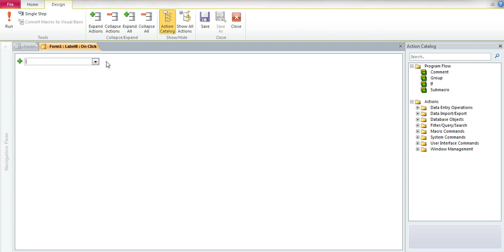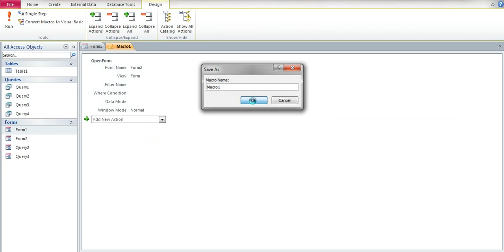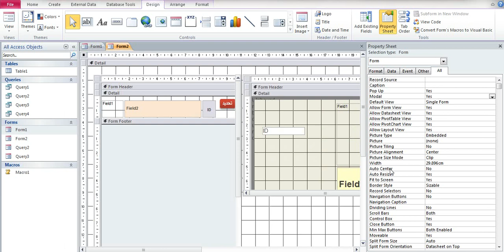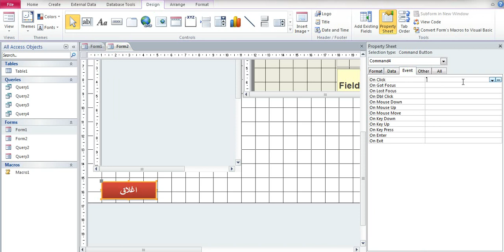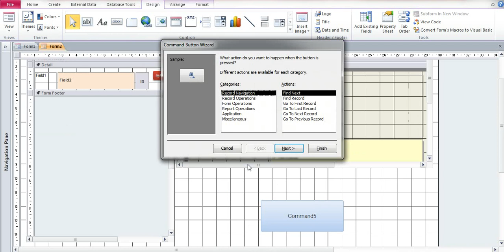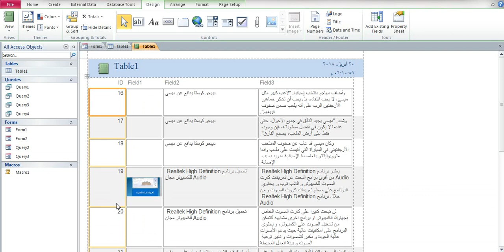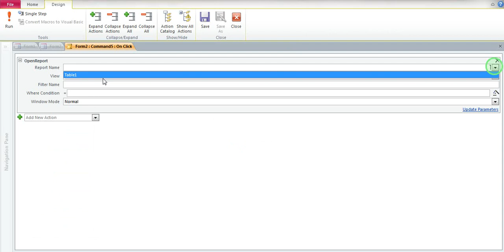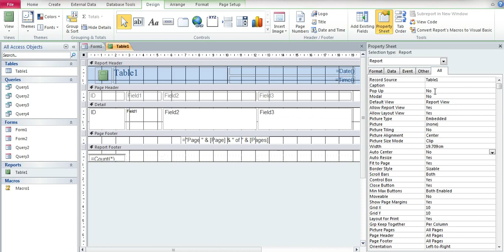امر يحول الى نموذج معين وعند الوقوف عليها يعمل شكل اليد شرح اكسس Learn Access